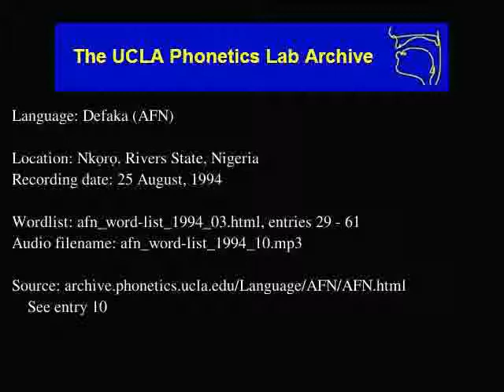Defaka audio: afn_word-list_1994_10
Language family: Defaka; Ijoid; Atlantic-Congo; Niger-Congo;
Nkọrọ, Rivers State, Nigeria
Date: 8/25/1994

Contributor: As pronounced at end of afn_word-list_1994_12
UCLA Phonetics Archive